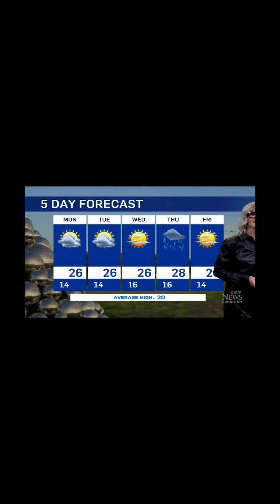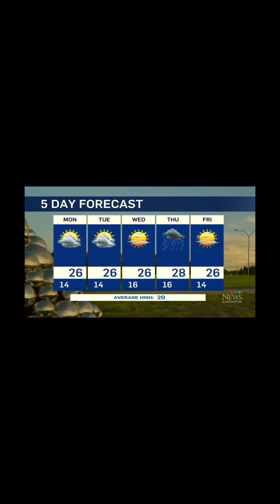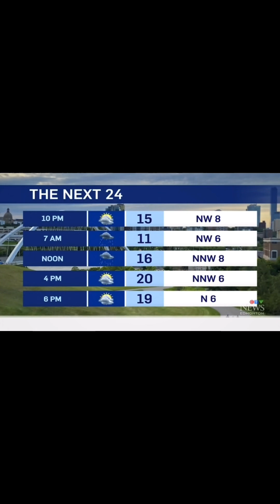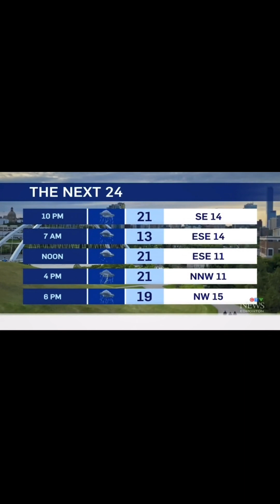Weather Demo Summer 2023